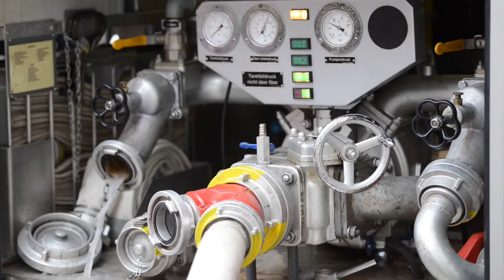Lengfurt: Dachstuhlbrand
Brand in Fachwerkhaus – Ursache bislang unklar

TRIEFENSTEIN, OT LENFURT, LKR. MAIN-SPESSART. Am Samstagmittag ist aus noch ungeklärter Ursache in einem Fachwerkhaus ein Brand ausgebrochen. Die örtlichen Feuerwehren sind aktuell (14:00 Uhr) immer noch vor Ort und bekämpfen den Brandherd. Der Schaden dürfte nach ersten Schätzungen im sechsstelligen Bereich liegen.

Etwa gegen 11:20 Uhr verständigten Anwohner die Einsatzzentrale des Polizeipräsidiums Unterfranken sowie die Integrierte Leitstelle und teilten den Brand eines Fachwerkhauses in der Friedrich-Ebert-Straße mit. Kräfte der Polizei und Feuerwehr begaben sich umgehend zur Einsatzörtlichkeit. Die Feuerwehr ist zur Stunde (14:00 Uhr) immer noch mit Löscharbeiten beschäftigt.

Der Sachschaden dürfte nach ersten Schätzungen im sechsstelligen Bereich liegen. Die genaue Höhe ist jedoch ebenso wie die Brandursache nun Gegenstand der Ermittlungen der Kriminalpolizei Würzburg. Personen kamen glücklicherweise nicht zu Schaden.

Vor Ort waren die örtlichen Feuerwehren aus Marktheidenfeld, Erlenbach, Kreuzwertheim, Homburg, Unterwittbach, Rettersheim, Trennfeld und Lengfurt mit über 100 Mann im Einsatz.